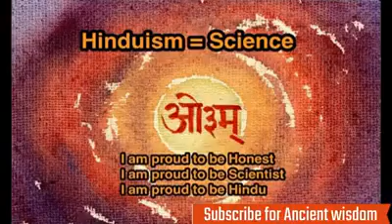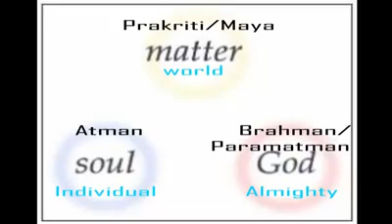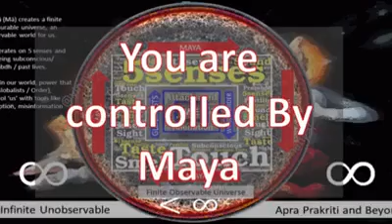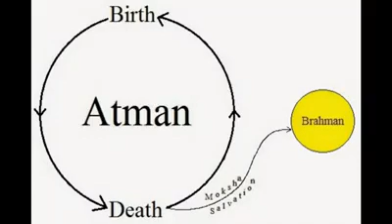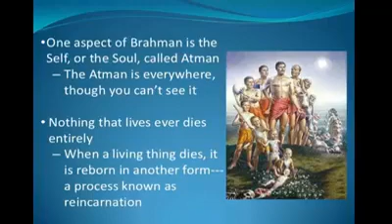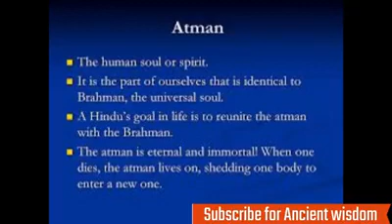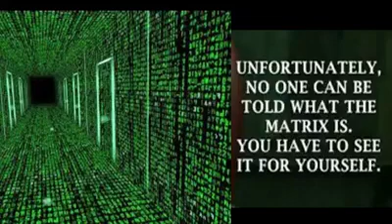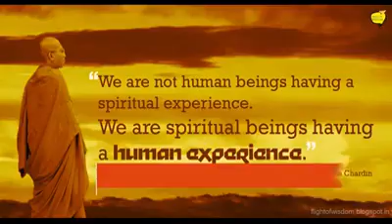Hinduism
Video from SUSHIL MUNDHRA